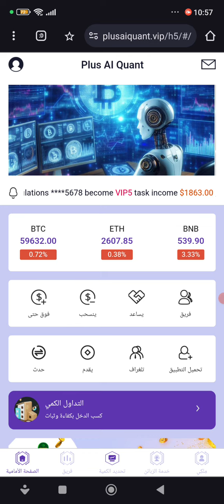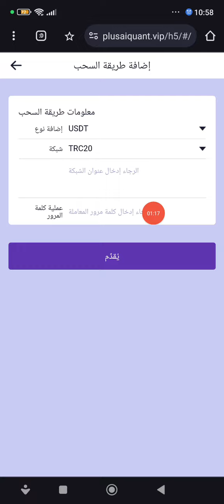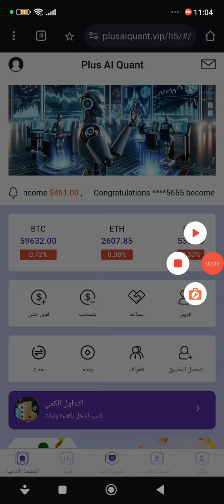اثبات السحب 1.60 من موقع الايداع 8 دولار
التداول الكمي افضل منصة للربح من الانترنيت Erspce

اثبات السحب موقع جديد الربح من الانترنت
كل يوم 12 دولار مجاني

افضل منصه لتداول والاستلام والايداع العملات الرقميه
احصل عليها من خلال هذا الرابط حصرا

الربح من الانترنت للمبتدئين 2024 افضل طرق لربح المال من الانترنت بدون رأسمال كسب المال من الانترنت يوميا
طرق لربح المال من الانترنت يوميا للمبتدئين بدون رئسمال نهائيا
مواقع صادقه لربح المال من الانترنت بشكل يومي اربح يوميا لايقل عن 10$ بدون رئسمال